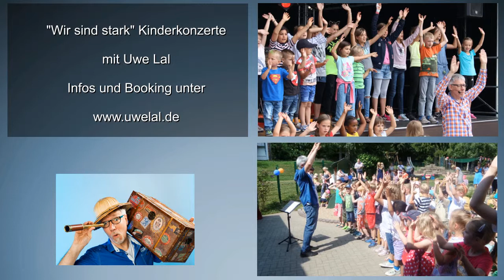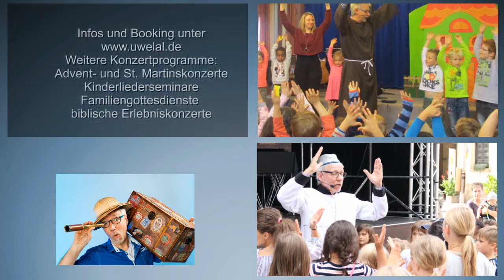Wir sind stark Kinderkonzerte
Uwe Lal stellt in diesem Video sein "Wir sind stark" Kinder-Konzertprogramm vor.